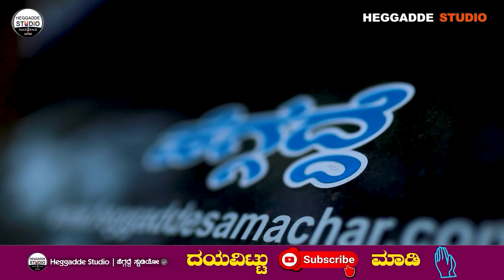ಮಿಥುನ ರಾಶಿಯವರ 2023 ರ 'ವರ್ಷಭವಿಷ್ಯ | Sriram Bhat Astrology Epi 24 | Heggadde Studio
ಮಿಥುನ ರಾಶಿಯವರ 2023 ರ 'ವರ್ಷಭವಿಷ್ಯ |  Jyothishya Vidwan Sriram Bhat Astrology Epi 24 | Heggadde Studio

ಜ್ಯೋತಿಷ್ಯ   ವಿದ್ವಾನ್ ಶ್ರೀ ಶ್ರೀರಾಮ್ ಭಟ್ ಗುರೂಜಿ
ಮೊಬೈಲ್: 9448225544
Address: #24 ನಂದಗೋಕುಲ, 4 ನೇ ಕ್ರಾಸ್, ಬಿ.ಎಫ್.ಡಬ್ಲ್ಯೂ ಲೇ ಔಟ್, ಲಗ್ಗೇರೆ ಬೆಂಗಳೂರು - 560058